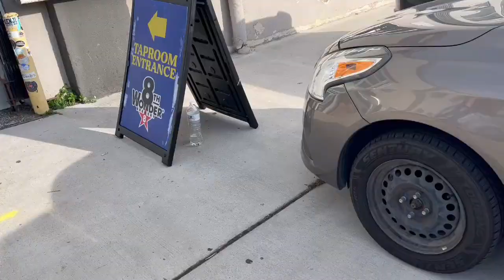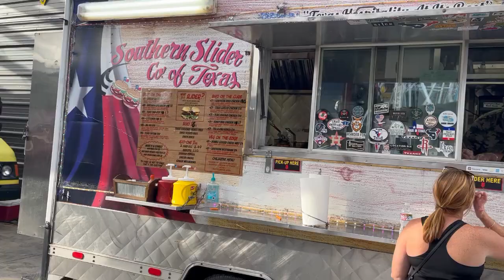Houston Dynamo VS Montreal Impact - Dynamo lose, but at least Mike Chabala is still positive!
We pop into 8th Wonder Brewery, grab some food at Truck Yard before we ride the Ferris Wheel, interview Mike Chabala, then watch the Dynamo blow another game versus Montreal. Fun night, but super disappointing.